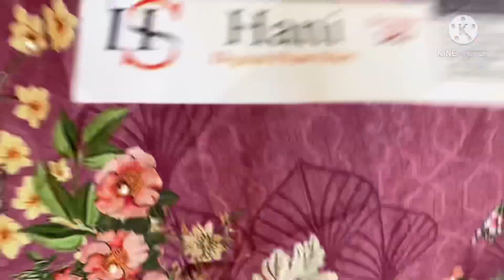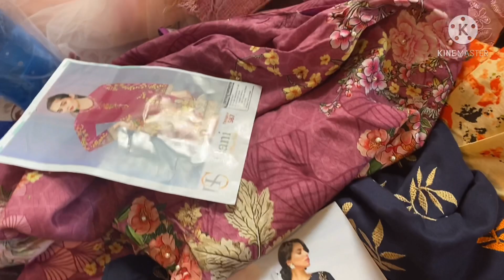লন্ডনের নিউ মার্কেট থেকে মা মেয়ের জন্য কি ঈদ শপিং করা হলো || সুপরিচিত গ্রীন স্ট্রীট থেকে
আসসালামু আলাইকুম এবরিওয়ান
সবাই কেমন আছেন আশা করি ভালো আছেন।
আজ মা মেয়ের জন্য ঈদ শপিং করা হলো ।ঈদের
সময় নতুন জামাকাপড় কার না পছন্দ তাই না ।
বছর ঘুরে কিন্তু ঈদ চলে আসে ঈদ মানি খুশি ঈদ
মানি আনন্দ ।সবার জন্য দুয়া করি সবার ঈদ ভালো
কাটুক।আল্লাহাফেজ